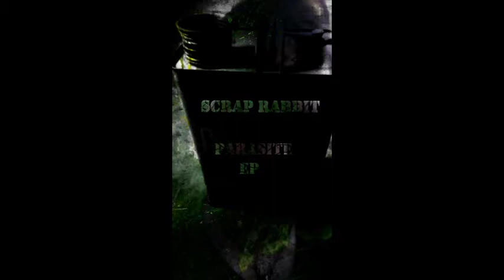Scrap Rabbit - Parasite (EP)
1. Parasite
2. fine
3. parasited
4. slop
5. Parasites
6. here
7. Parasite (Remix)